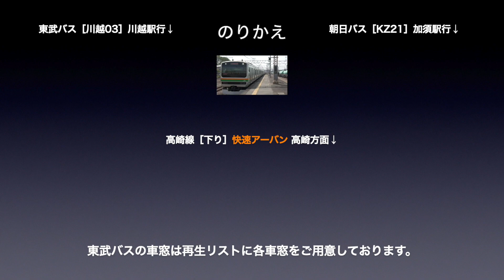高崎線 車窓［下り・6］北本→鴻巣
高崎線［下り］北本→鴻巣の車窓です。

■車窓案内
路線名称：高崎線
撮影方向：進行方向［右側］
運行種別：普通
車窓区間：北本→鴻巣
車両種別：E231系

■のりかえ
鴻巣で
・高崎線（快速アーバン）
・東武バス
・朝日バス

■高崎線［下り］の車窓は
・普　　　　通：1〜18（大宮→高崎）
・快速アーバン：1〜7  （上野→熊谷 / 熊谷から先は普通の車窓）
があります。